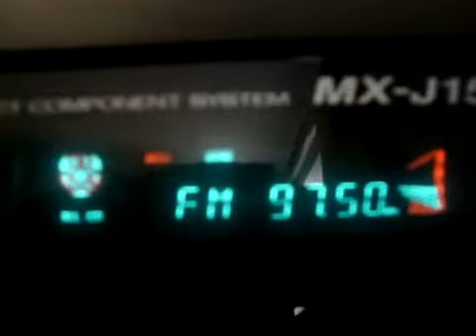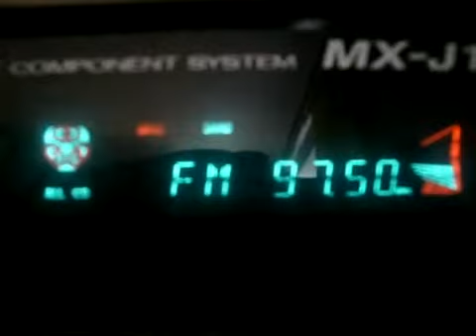Chaine 2 alger via tropo in Grece in summer 2012